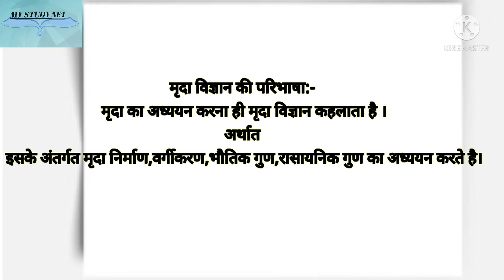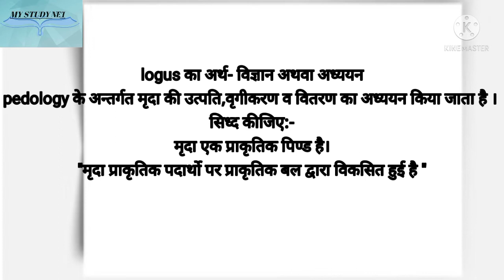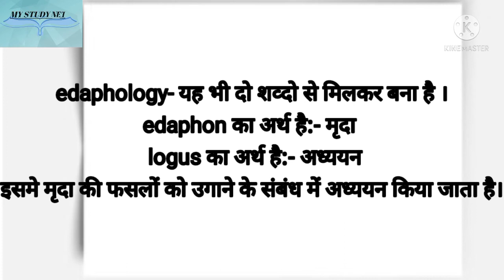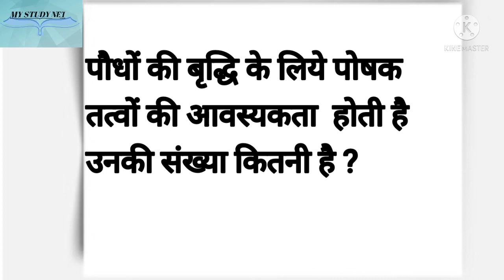मृदा विज्ञान का परिचय । Introduction of Soil science in hindi । Hemendra kumar । My Study Net ।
Introduction of soil science ।

Teacher :- Hemendra Kumar

Directed by
Hemendra Kumar